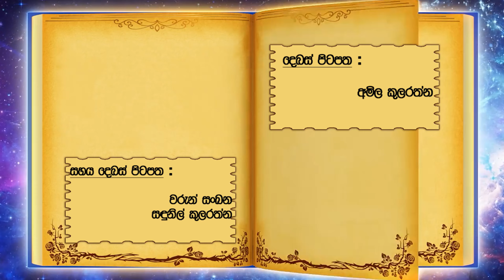ටික්කි ගේ කථා| Epizode 105| Tikki | Sinhala Cartoon.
අලුත්ම කතාව | Tikki in Sinhala | 4K UHD | Sinhala Katha | Gate Toon

 කොටස  -
ටික්කි ගේ කථා

හඬ මුසුව
• ඕෂදි දුලංජනා
• නුවන්ති ශ්‍රීමාලි කුලරත්න
• ශ්‍රී රුවන්

පිටපත් රචනය
• අමිල කුලරත්න

මුල් කවරය සහ පරිගණක නම් සැකසුම
• Aki

•Amila Sri Ruwan

තාක්ෂණික සහය
• සදුනි කුලරත්න

නිෂ්පාදනය
• Gate Toon Production

Episode 46
Episode 111
Episode 55
Episode 1